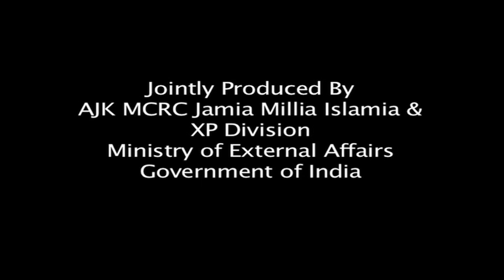Workshop for TV journalists from Nepal and Bhutan--A media report from the participants